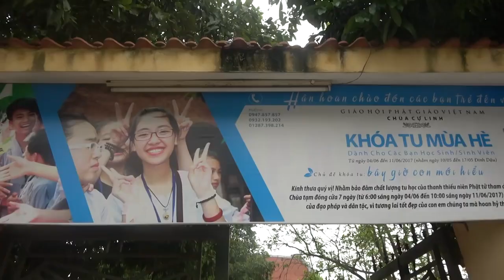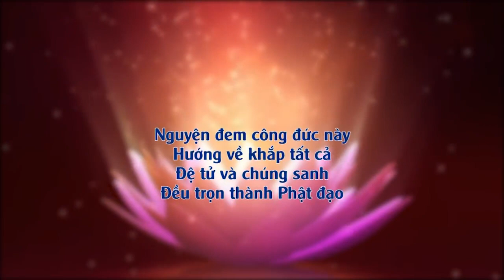BÂY GIỜ CON MỚI HIỂU - NI SƯ HƯƠNG NHŨ thuyết giảng - Nghe để yêu thương cha mẹ nhiều hơn!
Đăng kí theo dõi Kênh Youtube Chùa Thiên Quang để cập nhật các Pháp thoại mới nhất của Ni sư Hương Nhũ.

🙏 Hãy chia sẻ những Pháp thoại để mọi người cùng có một niềm tin sâu sắc vào Chánh Pháp, làm các việc lành, tránh xa các việc ác, giữ tâm ý trong sạch, đại dịch sẽ chóng qua, thế giới hòa bình, muôn dân an lạc.

Vui lòng không cắt xén, chỉnh sửa nội dung, bóp méo khung hình, để lách bản quyền với mục đích cá nhân.
Những video vi phạm chúng tôi sẽ xử lý.
Mọi vấn đề về khóa tài khoản chúng tôi hoàn toàn không chịu trách nhiệm.

🏵 Chùa Thiên Quang 106/15 Khu phố Tân Hoà, phường Đông Hoà, thành phố Dĩ An, tỉnh Bình Dương.
SĐT : 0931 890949 (Nhẫn Thiện)